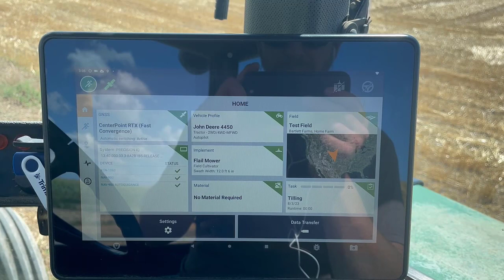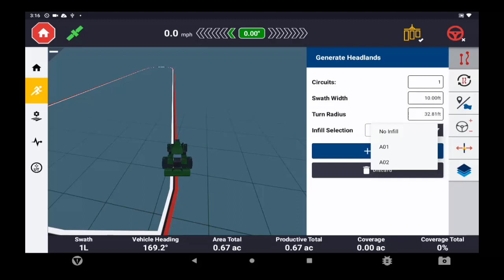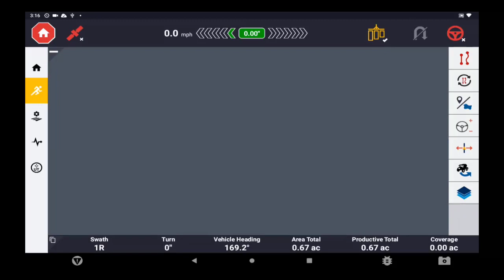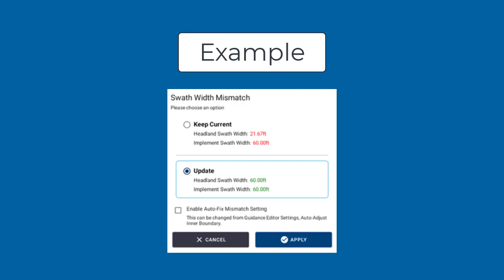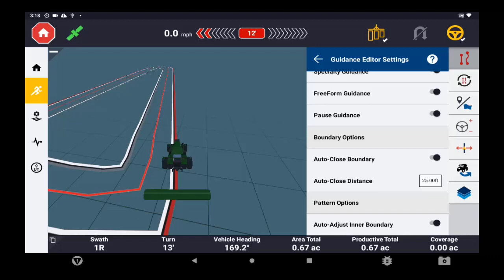Create Headlands in Precision-IQ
Learn how to create headlands from a boundary in Precision-IQ firmware version 13.40 or higher.